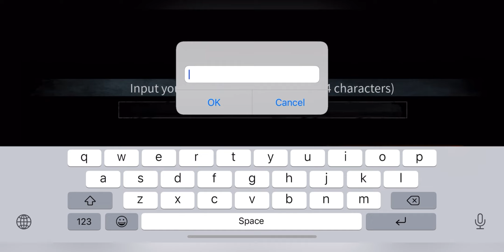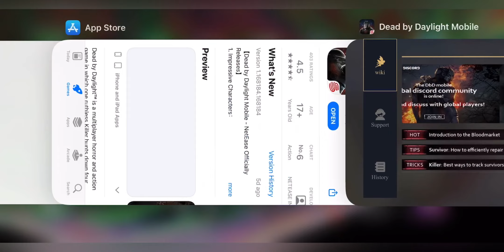First Time Play DEAD BY DAYLIGHT MOBILE - IOS Version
Pertama kali bermain Dead By Daylight Mobile IOS Version. Download percuma Dead By Daylight Mobile.